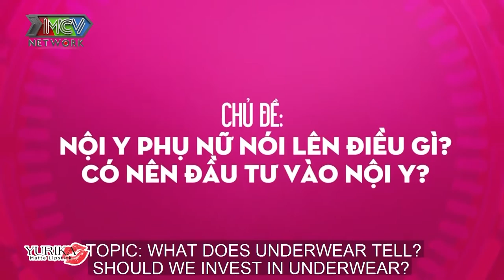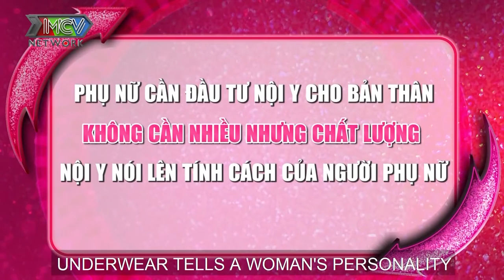Pông Chuẩn - Ngọc Mai tá hỏa với độ KÉM SANG của hotmom Thanh Trần vì mãi vẫn xài NỘI Y CHO CON BÚ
GỒM 4 SIÊU MOM: Thanh Trần - Pông Chuẩn - Ngọc Mai - Triệu Ái Vy.

🔔 KHUNG GIỜ PHÁT SÓNG:
+ 22H30 Chủ nhật hằng tuần - Kênh HTV7